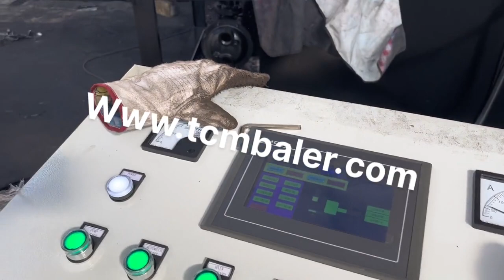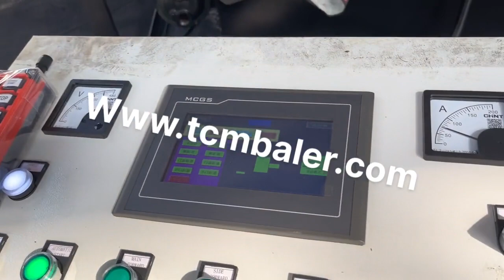Aluminum Baler Factory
Details of Aluminum Baler Factory, Aluminum Can Baler Factory, Aluminum Steel Baler Factory,

TCMBALER is a professional Aluminum Baler Factory manufacturer and supplier in China for more than 20 years, and we can offer Aluminum Baler Factory for sale with a cheap wholsale factory price for our customers without any agent or dealers if you wanner buy our Aluminum Baler Factory.